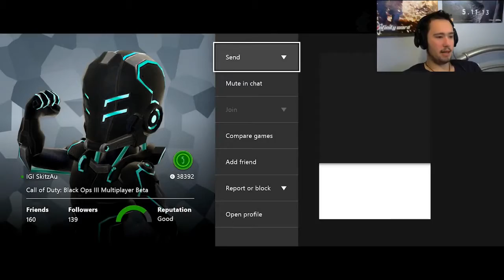Was the Black ops 3 Beta done right? review | XxX6ty3z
hey guys this is my BO3 BETA review the game came out last week and im keen to show you my last minutes on the beta video this coming weekend so enjoy and stay tuned for more

gt
XxXSiXTyThR33 Z